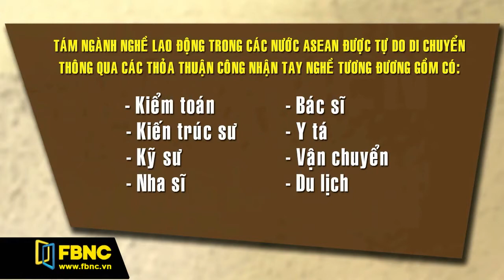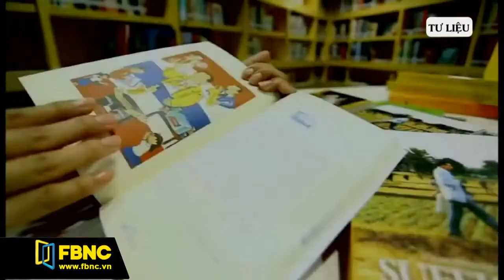Sinh viên Việt Nam nên làm gì trước thềm AEC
Trước thềm hội nhập, bạn đã chuẩn bị gì? Bạn đã có những kĩ năng cần thiết để đón đầu làn sóng hội nhập? Vốn tiếng anh của bạn đã đủ để có thể tự tin xin việc ở một công ty đa quốc gia hay chưa? Hãy xem sinh viên của chúng ta phát biểu cảm nghĩ nhé!